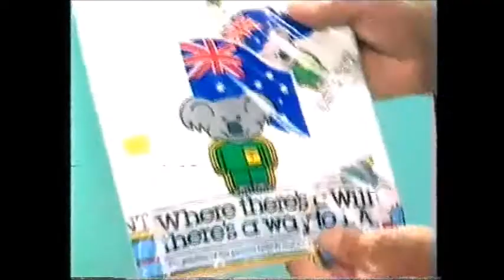Sandy Roberts Bill Collins 1984 Winter Olympics discussion